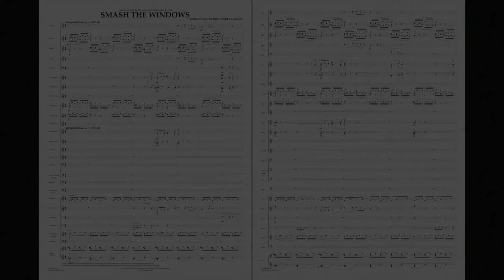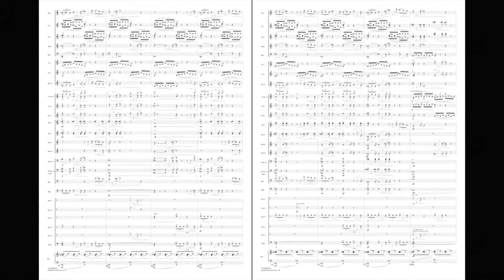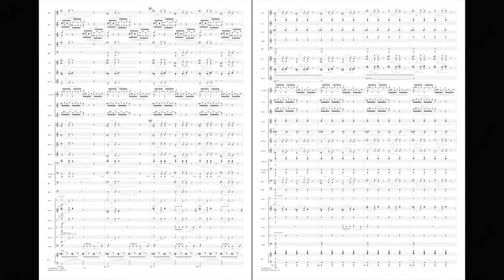Smash the Windows by Robert Xavier Rodriguez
Composer: Robert Xavier Rodriguez

Smash the Windows is a vigorous piece full of energy and motion. Based on a traditional Irish jig, the music gradually builds from its quiet beginning to a brilliant flourish.